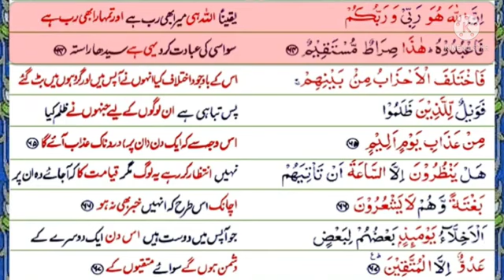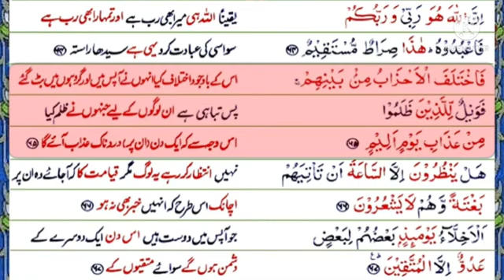S43 Serial.Para25. Surah Zukhruf Ayats 64-65.P64.P65.Azab.Tabahi.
Video from Syed Munawar Ali